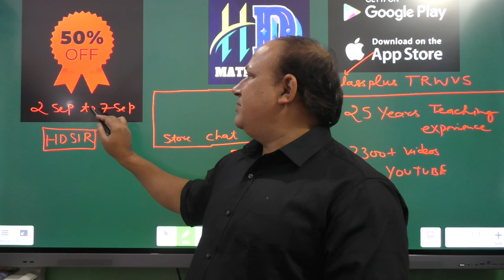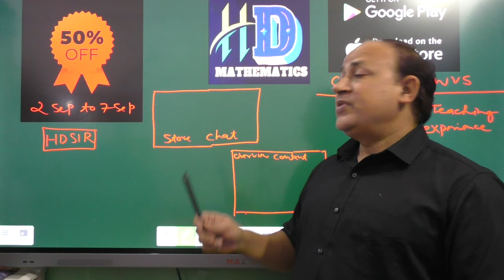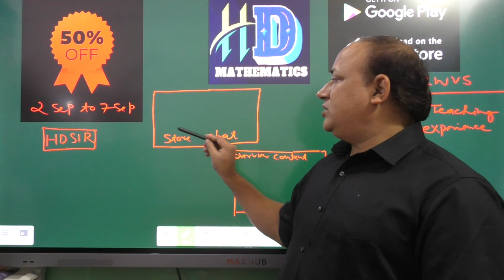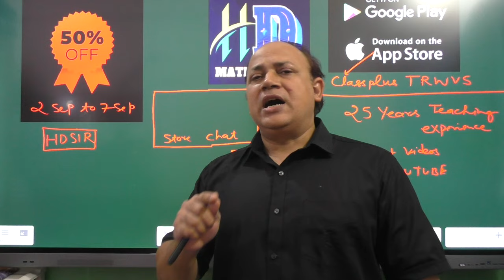Download app . Hd mathematics. from Play store //Teachers day offer 50% off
Hd mathematics Teachers day offer  50% off
Upsc maths optional, IIT jam,csir net maths , PGT TGT maths, BSc maths,cuet PG,nimcet maths